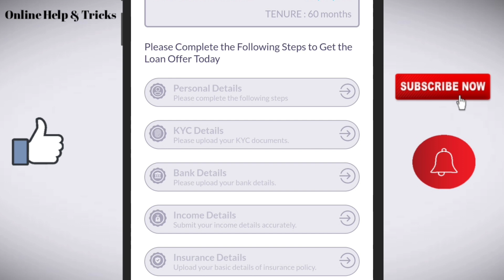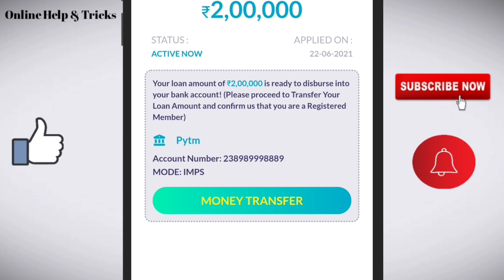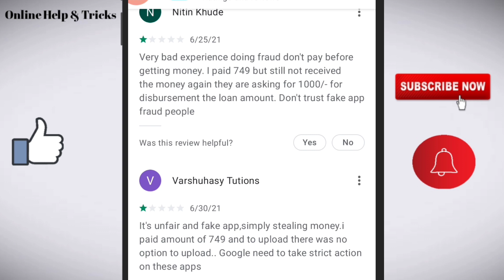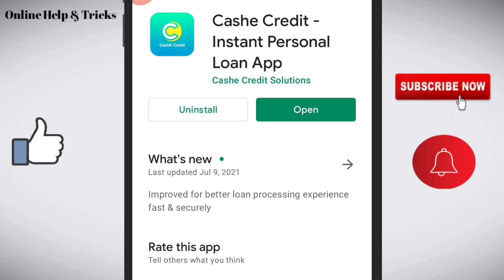Cashe credit loan app/Cashe credit loan app review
Like/comments/share